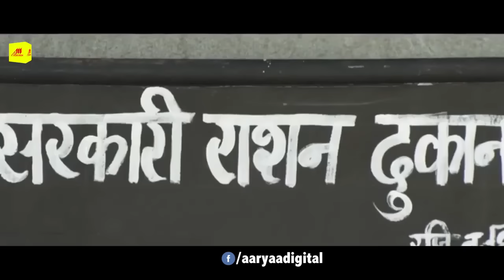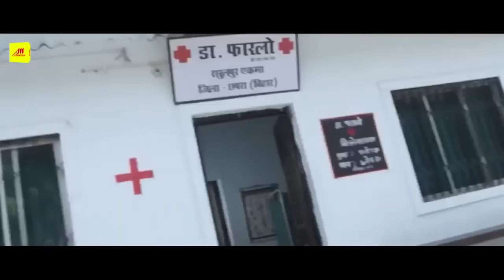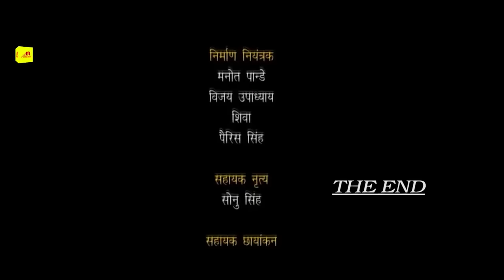Khesari Lal की खतरनाख एक्शन मूवी 2019 | कुली नंबर 786 | Khesari Lal, Akshara Singh